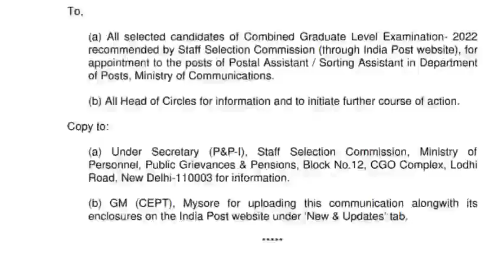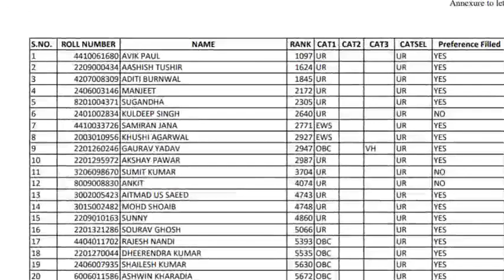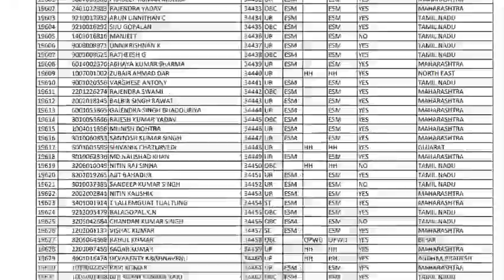SSC CGL 2022 PA SA City ALLOCATION | SSC CGL PA SA 2022 CIRCLE ALLOCATION | SSC CGL PA / SA Update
SSC CGL Final Cutoff 2022 | SSC CGL Tier 1 Expected Cutoff | SSC CGL Cutoff Analysis ISSC CGL Cutoff SSC CGL Cutoff